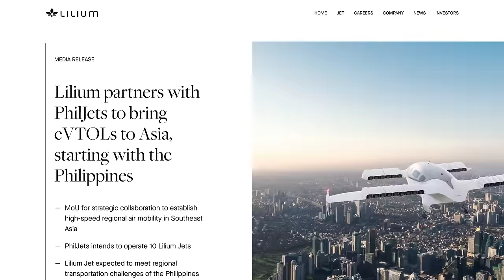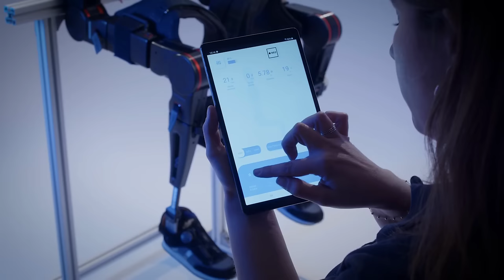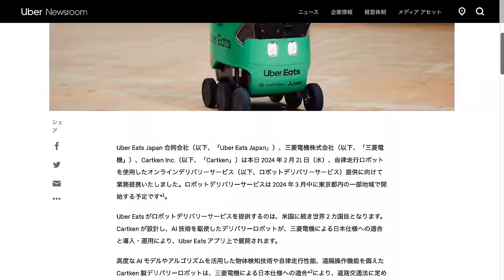Flying Jet Taxis Coming to Asia Soon (+ More Tech News)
TIMESTAMPS

00:00 Intro
00:05 Lilium + PhilJets
00:31 Unitree H1 Speed
00:49 Sanctuary Phoenix
01:09 UBTech Walker S
01:35 Figure AI Funding
01:56 Toyota Punyo Soft Robot
02:27 TWIN Exoskeleton
03:00 Uber Eats Japanese Robot
03:10 Landscaping Robot

SOURCE LINKS